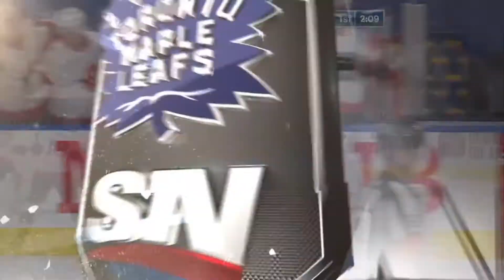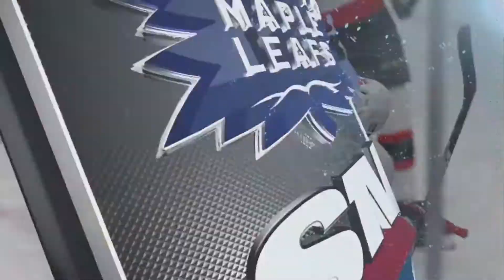Stutzle Goes End To End, And Lifts One Top Shelf, Over Hutchinson